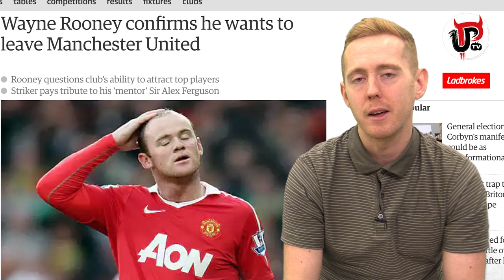WHY WAYNE ROONEY MUST GO THIS SUMMER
Wayne Rooney wants to stay at Manchester United but here I explain why Rooney must go and why Jose Mourinho has to sell him this summer.

United Peoples TV, proudly backed by Ladbrokes.